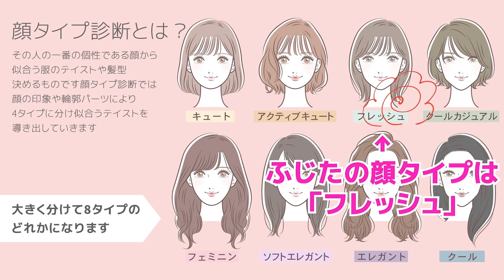【顔タイプ診断パート2】似合う髪型、似合わない髪型・・ 藤田編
こちらの動画はパート2になります♡

パーソナルカラーや骨格タイプなど
自分が一番素敵に見える！そんな診断がトレンドになっていますよね
そんな中でも最近話題の顔タイプ診断を受けてきました♬

「私にはどんな髪型が似合うのかな？」
「こんな髪型にしてみたいけど失敗しないかな？」
そんな悩みは日々尽きることがありません。

今回は顔タイプ診断を受けて・・
スタッフ藤田の顔タイプに似合うウィッグ、あんまり似合わないウィッグをご紹介してみました(^^♪

■診断していただいたサロン様
パーソナルカラーサロン ic light
今回は京都店で診断をしていただきました
顔タイプ診断以外にもパーソナルカラー診断をメインに
骨格診断も予約ができます。
サロンは大阪や東京にもありますので

月に2回InstagramLIVEを配信中！

自然で上質、お財布にも優しいウィッグをお探しならBrightlele☆